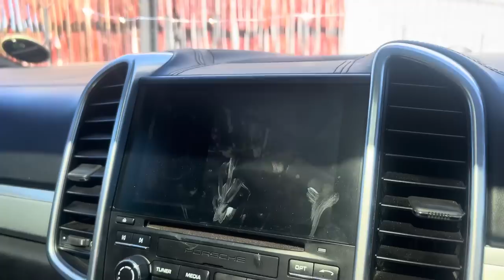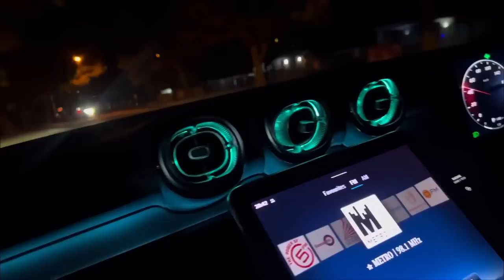VLOG:SPEND TWO DAYS WITH ME.MAINTENANCE DAY,BRAAI,QUICK DIN DIN.